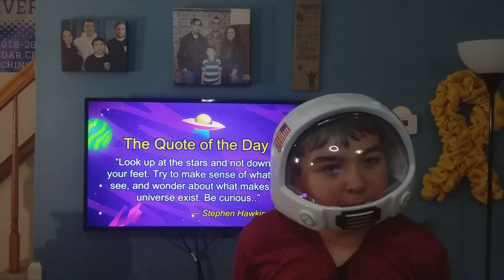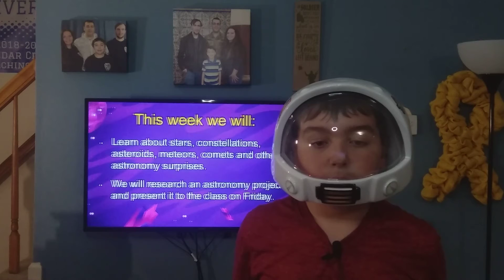Monday, September 27, 2021